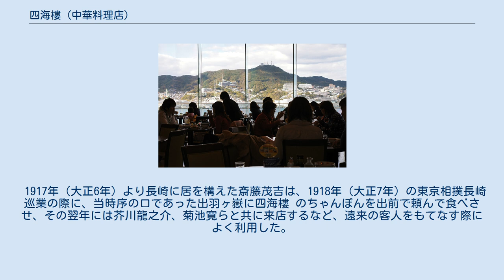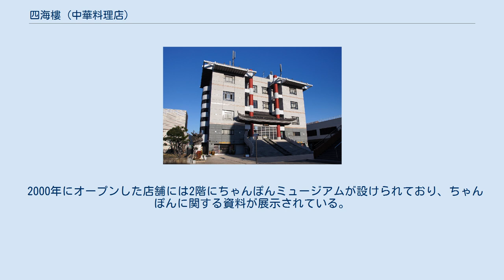四海樓 (中華料理店)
5階　レストラン 2階 ちゃんぽんミュージアム 四海樓（しかいろう）は、長崎県長崎市に店舗を置く中華料理店及び同市に本社を置き同店を経営する企業（株式会社）である。
 ちゃんぽん及び皿うどん発祥の店として知られる。
 1899年（明治32年）、当時の清国福建省から来日した陳平順が長崎市広馬場（籠町）にて現在の名で中華料理店兼旅館として創業した。
店名である四海樓は、世界・天下を表す｢四海｣より、｢世界中が平和であってほしい｣という願いから命名されたとされる。
 ちゃんぽんは、陳が身元引受をしていた清からの留学生らの食生活の悪さを見かねて、安くボリュームと栄養のある食事を取らせようと考案したもので、ほどなく長崎市内の他の中華料理店にも広がっていった。
また、ちゃんぽんのバリエーションである皿うどんも同様にして広まった。
 明治時代後期から大正時代にかけてはカフェも経営しており、市民からは｢上海クラブ｣と呼ばれ、港に入港した外国船の船員や医学生、長崎造船所の技師らが訪れ大いに繁盛した。
 1917年（大正6年）より長崎に居を構えた斎藤茂吉は、1918年（大正7年）の東京相撲長崎巡業の際に、当時序の口であった出羽ヶ嶽に四海樓 のちゃんぽんを出前で頼んで食べさせ、その翌年には芥川龍之介、菊池寛らと共に来店するなど、遠来の客人をもてなす際によく利用した。
 戦争の激化に伴い1944年（昭和19年）に一時閉店を余儀なくされたものの、1951年（昭和26年）9月23日に閉店前と同じ籠町で営業を再開した。
1973年（昭和48年）11月14日に規模を拡大する目的で松が枝町の現在地に移転した。
1999年（平成11年）1月より店舗改築に入り、翌2000年（平成12年）7月4日に現店舗が開店した。
 2000年にオープンした店舗には2階にちゃんぽんミュージアムが設けられており、ちゃんぽんに関する資料が展示されている。
 〒850-0921 長崎県長崎市松が枝町4番5号